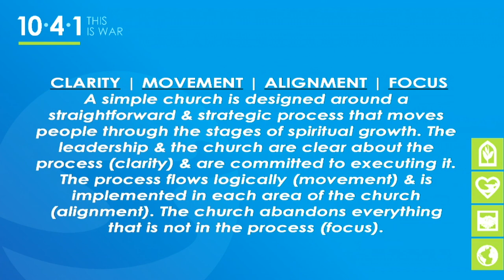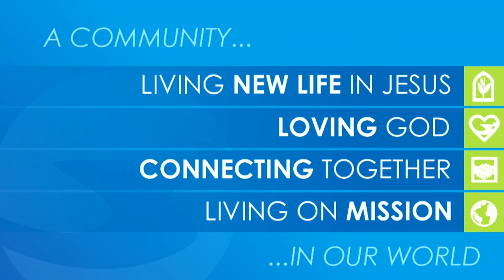Pastor Neil Spencer | Sunday, September 27 | NEW SEASONS Part 3